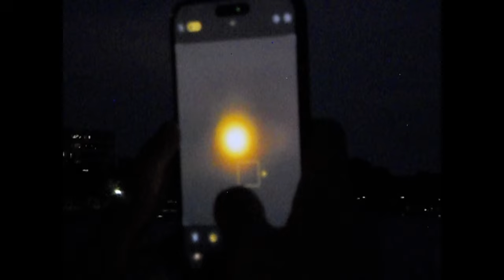A field must lay fallow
time to rest.